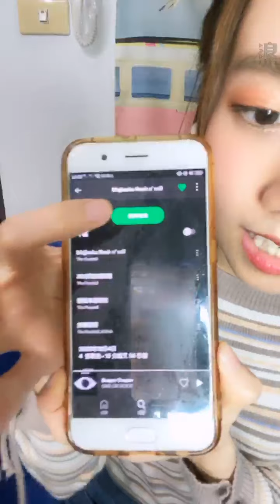201207 21:07 AKB48 TEAM TP 潘姿怡 浪Live